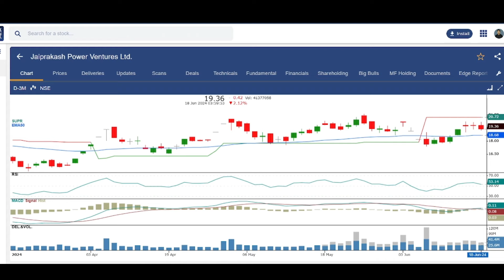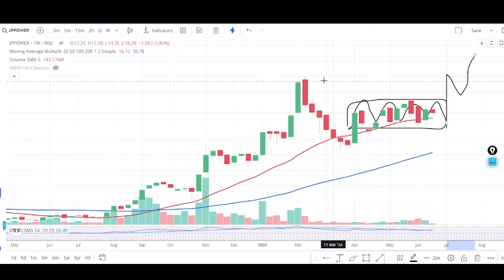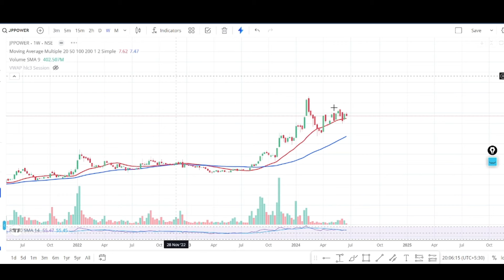jp power share latest news | jp power order news | jp power target | multibagger stock | jppower